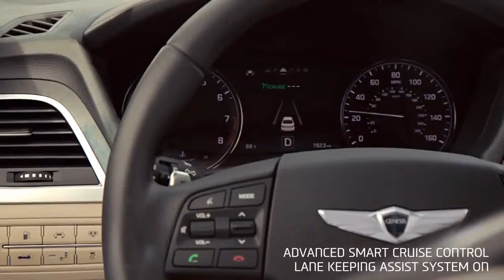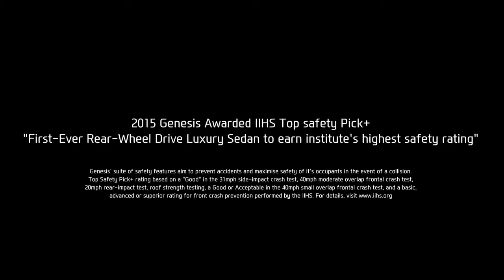Hyundai The Empty Car Convoy